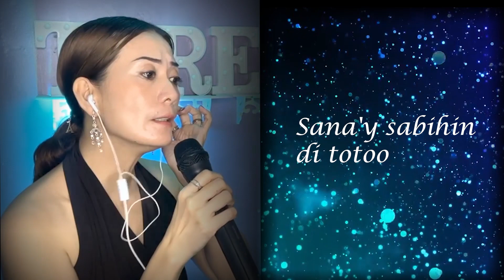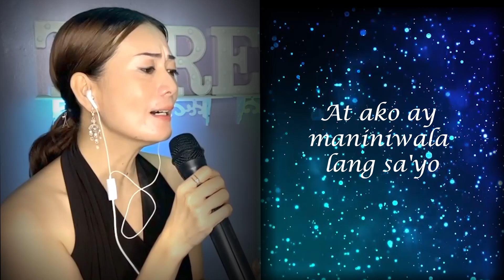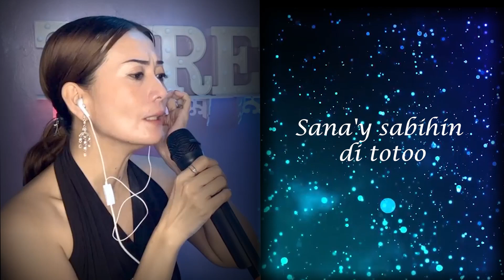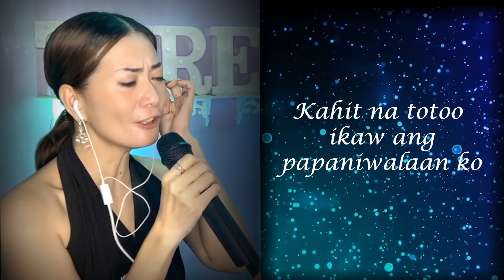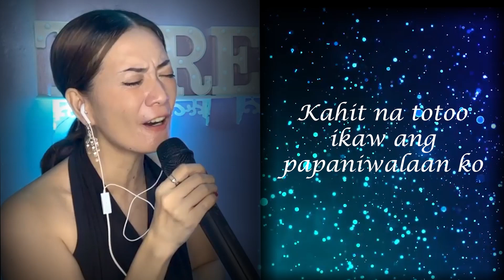Itanggi mo - Sharon Cuneta - Cover By Teresa